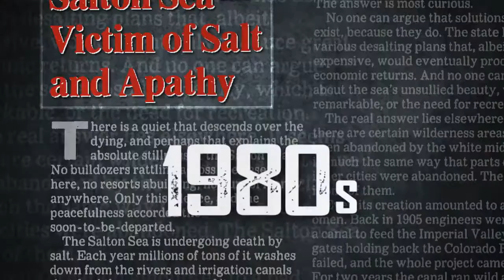Breaking Point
One of the worst ecological disaster in U.S. history is rapidly approaching, a casualty of the drought and “water wars” in the Southwest. California's largest lake – the Salton Sea in the Sonoran desert - is disappearing.

For over fifty years, experts have predicted this coming environmental calamity. Large swaths of lake bed are already exposed and salt levels drastically increased due to mandated water transfers to metropolitan areas along the California coast and other factors that limit water inflow.

If no action is taken in the next few years, rising salinity will cause the deaths of 100 million fish, eliminating the main food source for hundreds of species of migratory birds -- the second-greatest diversity of bird species in the United States. The National Audubon Society considers the Salton Sea a bird site of global significance.

There would also be substantial human impact. After years of agricultural runoff into the Sea, the lake bed is toxic, with high levels of arsenic, selenium and traces of the pesticide DDT. As the lake recedes, massive toxic dust storms will threaten the health of millions of people living in surrounding communities, including as far away as Los Angeles.

Breaking Point mixes dramatic aerial images of the lake and close­ups of its shores with commentary from scientists, government officials and others concerned about the Salton Sea’s deterioration.

The film presents the history of the Salton Sea, the missed opportunities that have plagued the Sea for decades, and the current options for saving it, which will likely cost billions of dollars.

The Salton Sea has reached its breaking point, and time is running out.